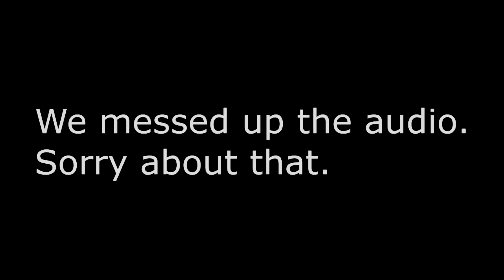Protoplay - Dark Souls I - Episode 3 - Catching up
In this episode of Dark Souls Prepare to die edition Too Long Jhon is in a hurry.